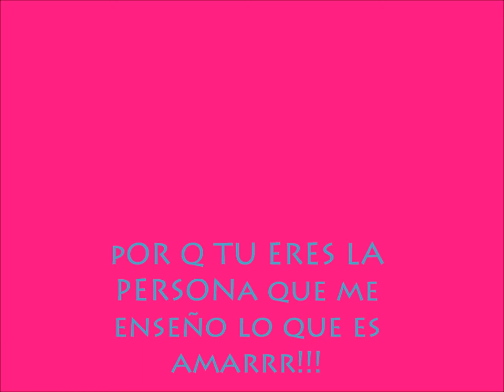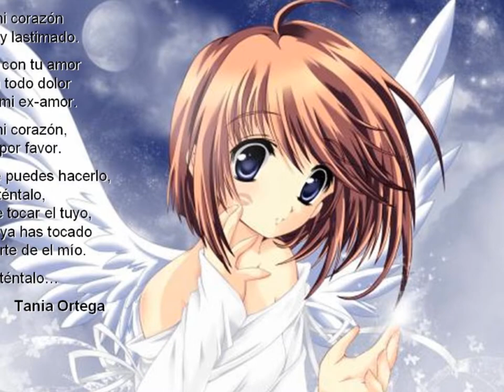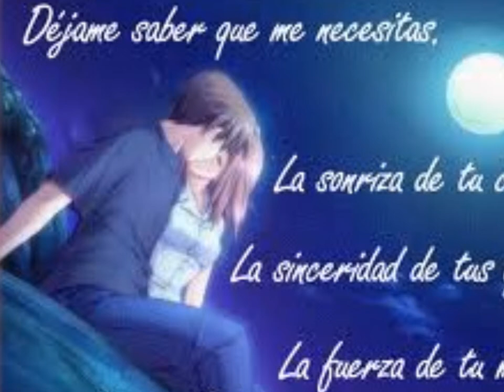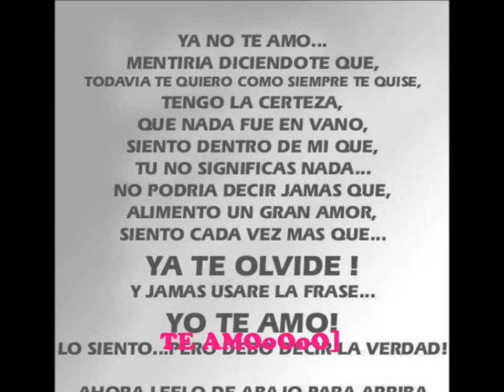amango-escuchame una vez jhadyra y cristhian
Para mi xikito lindo ...tu nenita JHADYRA. !